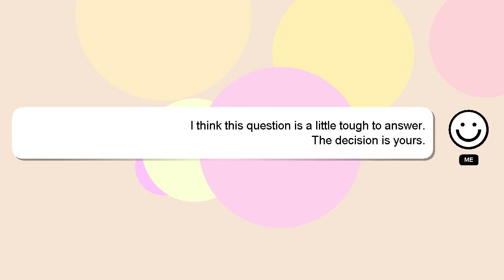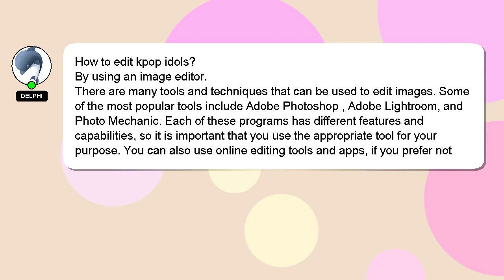How to edit kpop idols?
An introduction to myself in a few words, Greetings, my name is Delphi. Allow me to provide support in answering your questions. - How to edit kpop idols?

If you have specific questions that need answers, please don't hesitate to comment or chat with me. I will express my appreciation for your answer by 'hearting' it.

*2 What we are experimenting :*